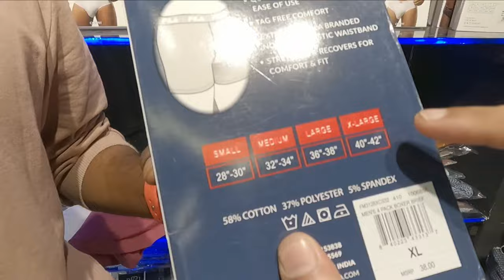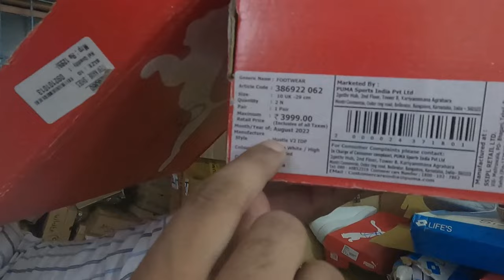ரூ.699 Original Branded Shoes | 199-க்கு puma Inners Club 360 | Vimals lifestyle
Club360 ( 2Nd Branch )

146/12, First Floor, Vepery High Road, Periamet, Chennai - 600 003

Timing : 10 Am - 10 Pm ( Monday To Sunday )

Club360 Periamet Location 👇🏻

CLUB 360

Club360 ( 1st Branch )
( Since’10 )

37, Ameen Zohra Complex , 1St Floor Pycrofts Road Triplicane Chennai - 600 005

Timing : 10:30 Am - 10 Pm ( Monday To Sunday )

Club360 Triplicane  Location👇🏻

Retail Link👇🏻

Wholesale 👇🏻

Watches 👇🏻

YouTube Channel Name : Club 360 Clothing

விளம்பர தொடர்புக்கு
For advertising contact👇